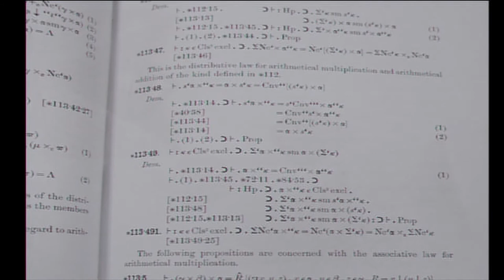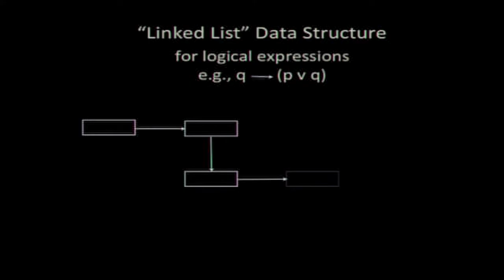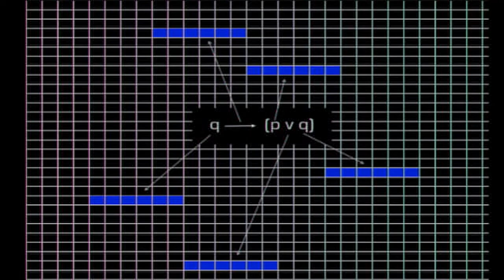Stephanie Dick | Harvard Horizons Symposium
May 2013: Harvard Horizons Symposium, featuring Stephanie Dick, a PhD candidate in history of science, on "Aftermath: Following Mathematics into the Digital"

Harvard Horizons, a competition at the Graduate School of Arts and Sciences to celebrate the ideas and innovations of PhD students at Harvard, selected 8 finalists as 2013 Horizon Scholars. Their talks were delivered at the Harvard Horizons Symposium in Sanders Theatre on May 6, 2013.